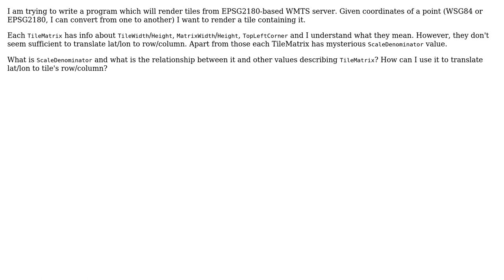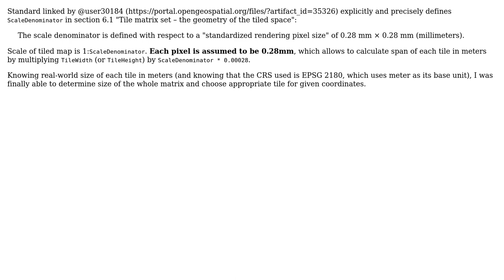GIS: What is WMTS' ScaleDenominator?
With thanks & praise to God, and with thanks to the many people who have made this project possible! You are responsible for your own actions.